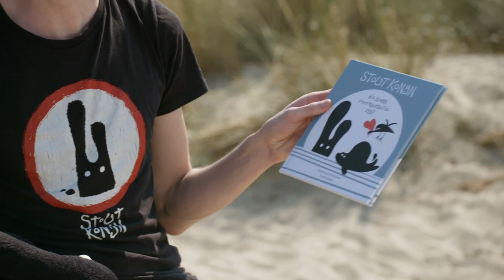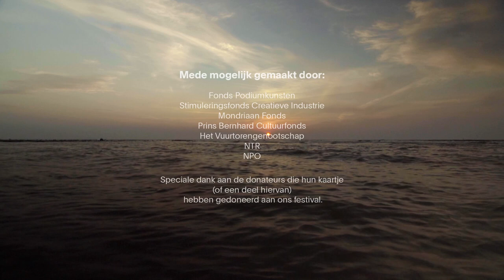De Uitzending | Into The Great Wide Open 2020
Even better than the real thing? Nee, zo goed was De Uitzending, een samenwerking met NTR, nou ook weer niet. Maar hij kwam een eind. In De Uitzending kwamen alle disciplines waar Into The Great Wide Open zich mee bezighoudt samen, van muziek tot film en van kunst tot kinderkunst. De sprekers van Op de Schans maakten indruk met hun manifest voor de nieuwe wereld en boswachter Anke charmeerde met haar verhalen over zandhagedissen en roofvogels. S10 vertelde over het album dat waaraan ze op het eiland werkte en Spinvis vormde met muziekfilm De Overkant de rode draad, met ‘Kom Terug’ als gedoodverfde uitsmijter.

De Uitzending werd gemaakt door:
Into The Great Wide Open

Regie:
Thomas Bierens

Redactie:
Thomas Bierens
Ferry Roseboom
Nienke Bodewes
Pim van Dinther
Niek Nellen
Dirk Baart

Productie:
Margriet Colenbrander
Anke Croonen
Jildou Loskamp
Govert Reeswijk
Naomi Smulders
Belle Lammers
Maarten Steen
Edward van Breugel
Lisane Renalda
Marieke van Hove
Pawel Adametz
Stef Hazenbosch

Presentatie:
Vera Siemons

Camera:
Dammes Kieft
Thomas Fibbe
Tom van Huisstede
Jonathan Sipkema

Techniek meercamera Spinvis:
Martijn van der Linden
Live Concert Recording | Marc Broer
Niels Jonker

Geluid:
Daniel van Elsas

Edit:
Sander van der Aa
Thomas Bierens

Kleurcorrectie:
Gerhard van der Beek

Mixage:
Hens Zimmerman

Met dank aan:
Alma Mathijssen
Anke Bruin
Babeth Fonchie
Bobbie van Aart
Bojan Bajic
Bonne Reijn
Cement | Frans ten Veen
Cement | Wouter van der Burg
Dj St. Paul
Derek van Winsen
Energie Coöperatie Vlieland | Jan den Ouden
Faie Alhariri
Femke Bos
Firoza Mulahella
Gemeente Vlieland
Jerry Afriyie
Jetze Flameling
Juul Houter
Kampeerboerderij de Vliehorst
Kampeerterrein Stortemelk
Klaas Houter
Lab Vlieland | Tijl Couzy
Lisa Bos
Lisa Konno
Loekie Lana Tjon-Affo
Loes Claessens
Marian Woestenburg
Marieke De Graaff
Maxime Garcia Diaz
Minke Flameling
Ray Fuego
Rob Sweere
Roosje Klap
S10
Sarah Blok
Spinvis
Staatsbosbeheer Vlieland
SLAA (Stichting Literaire Activiteiten Amsterdam)
Stef Deters
Stout Konijn | Douwe Sjoerd
Triomf

Ús Hôf:
Kester Scholten
Floris Burgers
Floor Koster
Dago Houben
Annemarie Seunnenga
Thomas van den Berg
Cees Elfring
Michel Pauluis
Bregje Hamelynck
Steven Klein Nijenhuis
Lennard van de Nagel
Matthias van de Nagel
Rogier Klooster
Didier Prince
Jan Jaap Hoekstra
Roy Wiggers
Tosao van Coevorden
Dick Stegewerns
Froukje Betten
Mathilde van Otterloo
Siewerd Nicolai
Leslie Dronkers
Mark van der Veek
Petra Possel

Mede mogelijk gemaakt door:
Fonds Podiumkunsten
Stimuleringsfonds Creatieve Industrie
Mondriaan Fonds
Prins Bernhard Cultuurfonds
Het Vuurtorengenootschap
NTR
NPO

Speciale dank aan de donateurs die hun kaartje (of een deel hiervan) hebben gedoneerd aan ons festival.